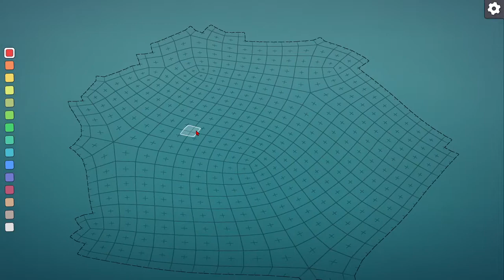Townscaper! w/ Lavalava37! (Commentary)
Sub and like for more Townscaper! 😎👍